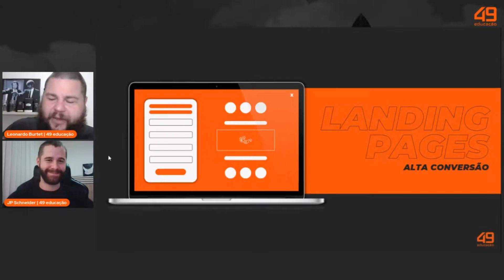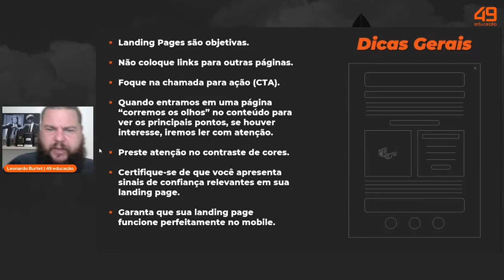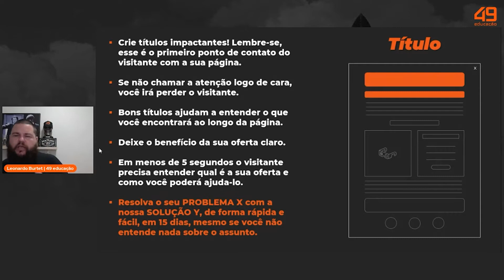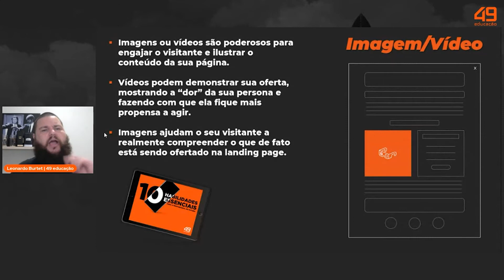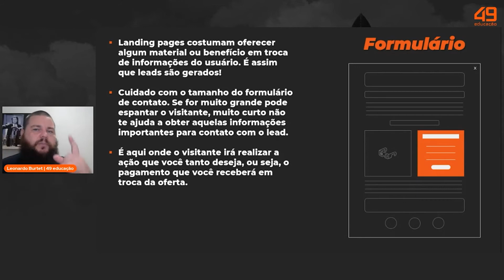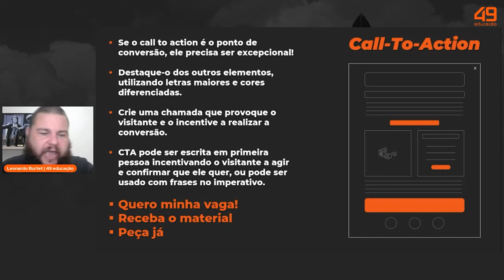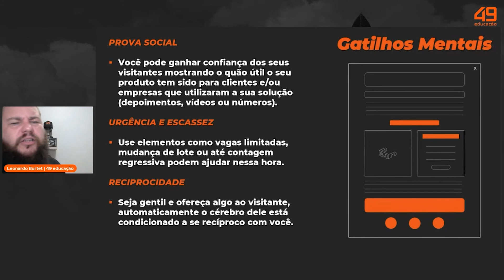Conheça a estrutura de uma Landing Page de alta conversão!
Ter uma boa página de captura é fator decisivo para a efetividade das campanhas de marketing do seu negócio.

Confira no vídeo como montar uma estrutura que garanta altas taxas de conversão e te ajude a economizar recursos.

49 educação